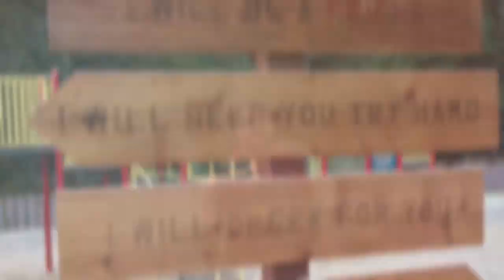Outdoor Ed 2018 - Part 2